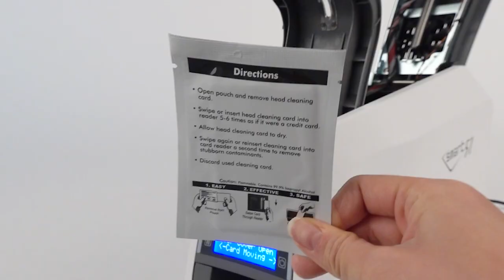IDP Printer Cleaning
Extend your printer's life and optimize your print quality by regularly cleaning your printer. Cleaning method works for the SMART and SOLID 30, 300, 31, 310, 50, 500, 51, and 510 series printers.